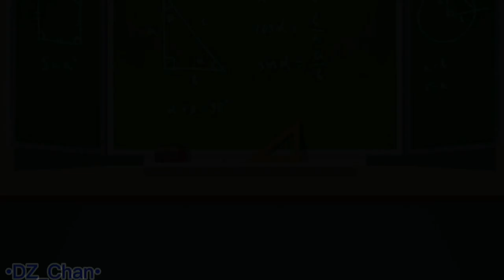||Love nwantiti||meme||DZ x JZ||Gift for JZ🥰❤||